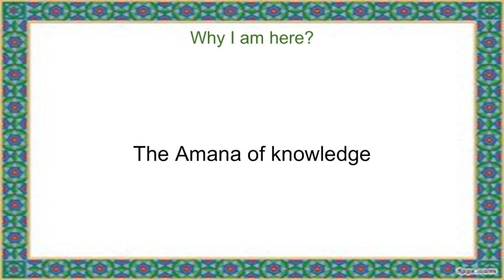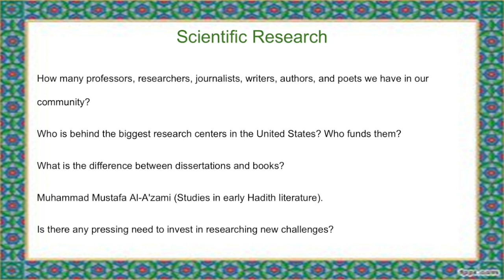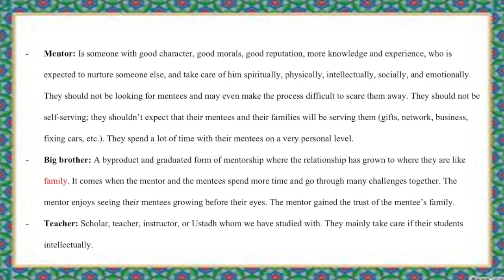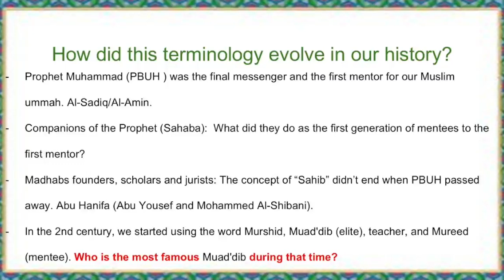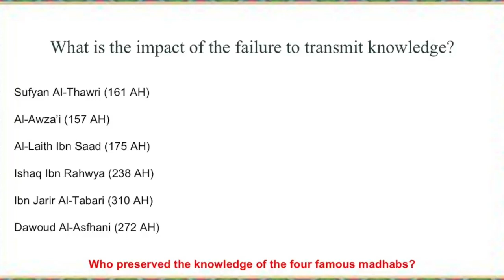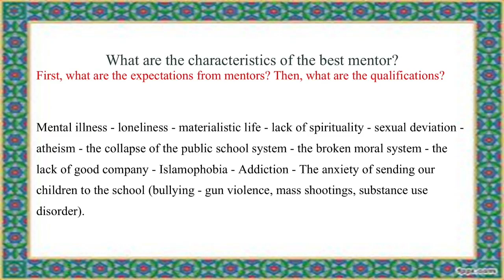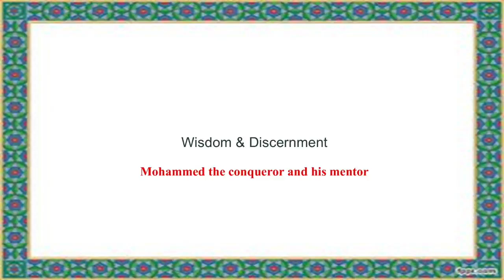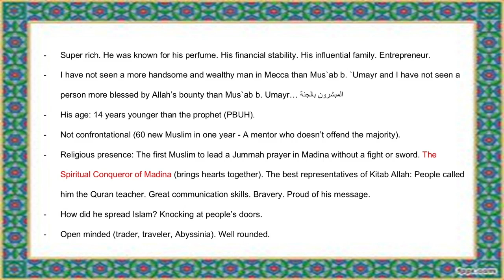Empower & Inspire: Mentorship for Success | Dr. Imam Sherif Ahmed Azeez & Ustadha Hosai Mojaddidi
In light of the failure of the public school system and due to the influx of refugees, the concept of mentorship has become a necessity in any Muslim community.

Join Ustadha Hosai Mojaddidi and Dr. Imam Sherif Ahmed (co-founder and dean of Tarbiya Institute Seminary) to learn the tools you need as a parent to find the right mentors for your children, the characteristics of the right mentor, how to prepare and train qualified mentors in our community, the expectations we should have from them, and how to prepare our children for a rich and profound mentorship experience.

Dr. Sherif will share the findings from his doctoral research in leadership and examine support systems within the Muslim community. He will also discuss the steps needed to nurture American Muslim youth leadership.

Ustadha Hosai Mojaddidi was born in Afghanistan and moved to the United States with her family at age two. She credits her Islamic journey to 1996, when she attended Islamic classes in Hayward, California. Her teacher and mentor, Shaykh Hamza Yusuf, has taught these classes since then.

One of her main focus areas is to help create a strong sisterhood for women in the community by leading halaqas (spiritual study circles) and support groups while offering individual spiritual counseling and mentoring. She noted that many of the spiritual problems encountered were reflective of the deep and complicated mental health issues of the community and would be better served by focusing on mental health. Thus, along with her cousin Dr. Nafisa Sekandari, they co-founded a website called Mental Health 4 Muslims

Ustadha Hosai is a freelance writer and editor who lectures on various Islamic/spiritual topics.

Dr. Imam Sherif Ahmed is the Co-Founder and the Dean of Tarbiya Institute’s Seminary. Additionally, he is a visiting Scholar at Bayan Graduate Islamic School. Dr. Imam Sherif is an entrepreneur whose career spans more than two decades. He studied English Literature, Business Administration, and Islamic Studies and received a Master’s in Strategic Business Unit Management from HEC Paris. He got his Doctorate in Nonprofit Leadership and Management from the University of Colorado. Dr. Imam Sherif is working on his Master’s in Islamic Studies at Chicago Theological Seminary.

He is the Co-Founder and Chief Operating Officer of California Real Traders, A Real estate company in northern California.

This talk was delivered at the Muslim Community Center - East Bay (MCC East Bay) in Pleasanton, California, on Friday, Aug. 16, 2024.

Mentorship In Islam
In light of the failure of the public school system and due to the influx of refugees, the concept of mentorship has become a necessity in any Muslim community. Join Dr. Imam Sherif Ahmed to learn the tools you need as a parent to find the right mentors for your children, the characteristics of a mentor, how to prepare and train qualified mentors in our community, the expectations we should have from them, and how to prepare our children for a rich and profound mentorship experience.